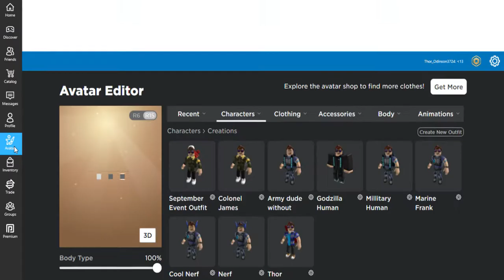Twenty One Pilots Finale!! (Final Ski Mask episode)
WE GOT THE SKI MASK GUYS!

After all these years... Finally, I got it.